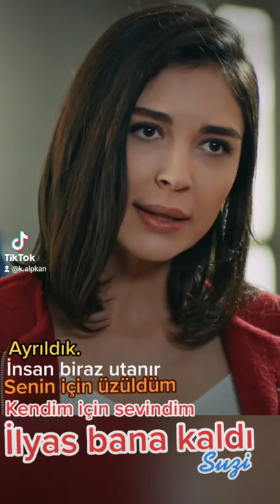İnsan biraz utanır.Senin için üzüldüm.İlyas bana kaldı.Esra ve Suzi.Eşkiya Dünyaya Hükümdar Olmaz